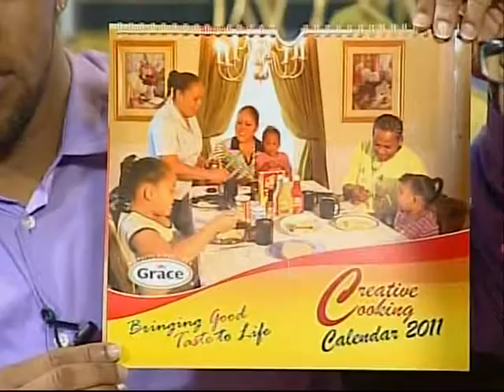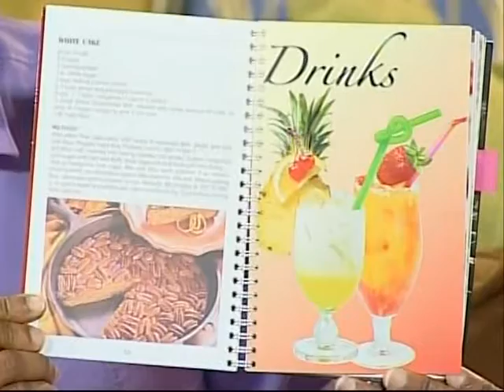"Grace and You Cooking Show" - Grace calendar Launch 2011.avi